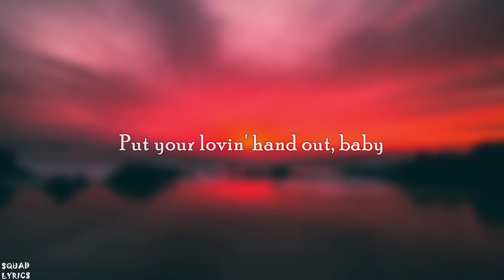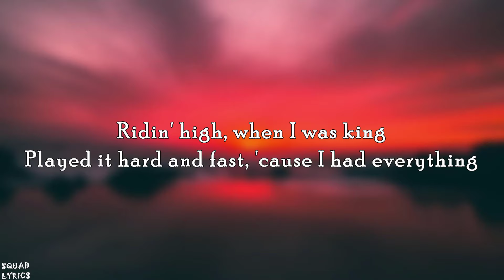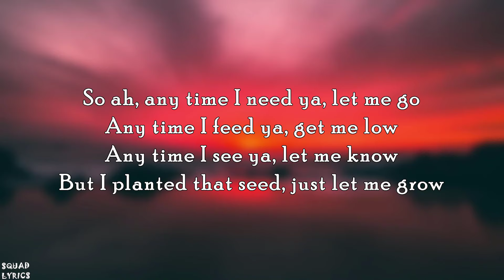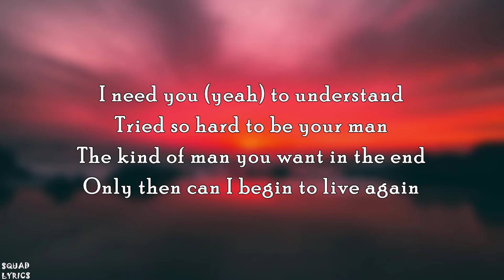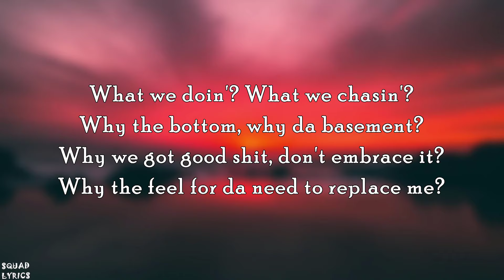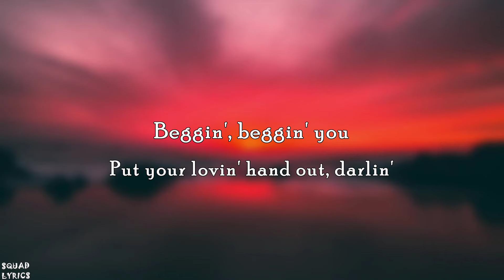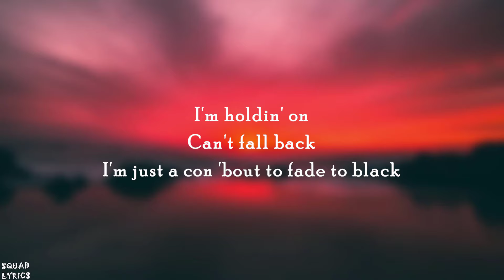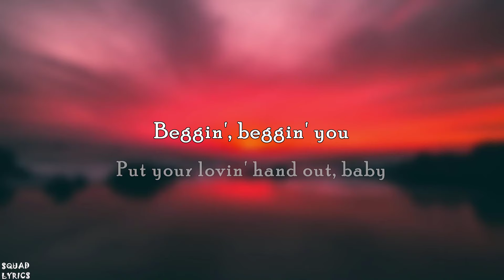Madcon - Beggin ( Lyrics ) musica que te gustara